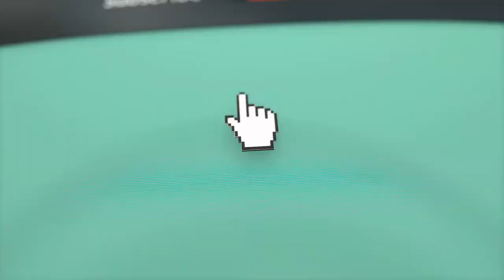Signs You’re Dating a Narcissist and How to Get Out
Narcissistic personality disorder isn't the same as self-confidence or being self-absorbed. It's a mental health condition characterized by: an inflated sense of importance deep need for excessive attention and admiration. Lack of empathy for others. Often have troubled relationships. Like most mental health or personality disorders, NPD isn't black and white.

If you think these signs fit, we’ll also give you tips on how to handle the situation.
1. They were charming at first.
It started as a fairy tale. Maybe they texted you constantly, or told you they loved you within the first month — something experts refer to as "love bombing."

Narcissists think that they deserve to be with other people who are special, and that special people are the only ones who can appreciate them fully.

But as soon as you do something that disappoints them, they could turn on you. and when they turn on you, actually has nothing to do with you and everything to do with them.
 if someone comes on too strong at the beginning, be wary. Sure, we all love to feel lusted for. But real love has to be nurtured and grown.

2. They hog the conversation, talking about how great they are.
"Narcissists love to constantly talk about their own accomplishments and achievements with grandiose, "They do this because they feel better and smarter than everyone else, and also because it helps them create an appearance of being self-assured.

3. They feed off your compliments

Narcissists need a lot of praise, and if you're not giving it to them, they'll fish for it, Because of their low self-esteem, their egos can be slighted very easily, which increases their need for compliments. Narcissists use other people — people who are typically highly empathic — to supply their sense of self-worth.

4. They lack empathy

Narcissists lack the skill to make you feel seen, validating, understood, or accepted because they don't grasp the concept of feelings,  This inability to empathize, or even sympathize, is often the reason why many, if not all, relationships eventually collapse, whether they're romantic or not.

5. They don’t have any long-term friends
Most narcissists won’t have any long-term, real friends. Dig deeper into their connections and you may notice that they only have casual acquaintances, buddies they trash-talk, and nemeses.
As a result, they might lash out when you want to hang out with yours. They might claim that you don’t spend enough time with them, make you feel guilty for spending time with your friends, or berate you for the types of friends didn't have".

narcissistic personality disorder,narcissism,personality disorder,lack of empathy,narcissist,narcissistic abuse,narcissistic